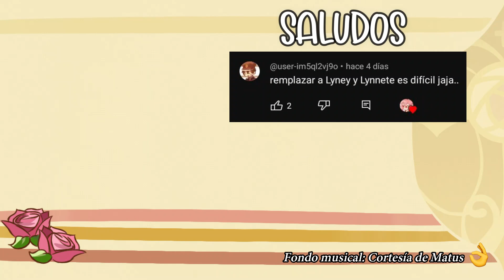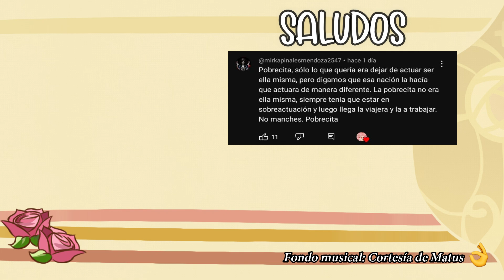El aplastapitos de Furina - Genshin Impact (FANDUB)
🔷Voz de Furina: Yo merengues :u